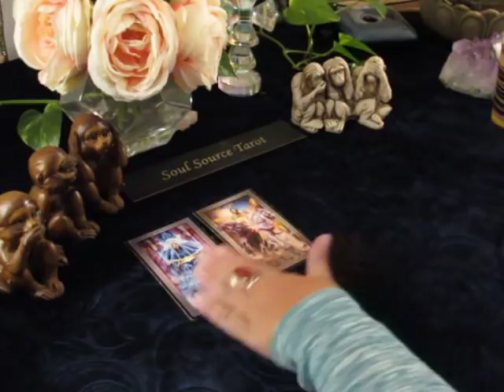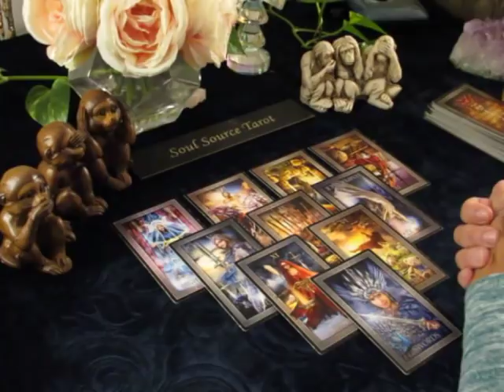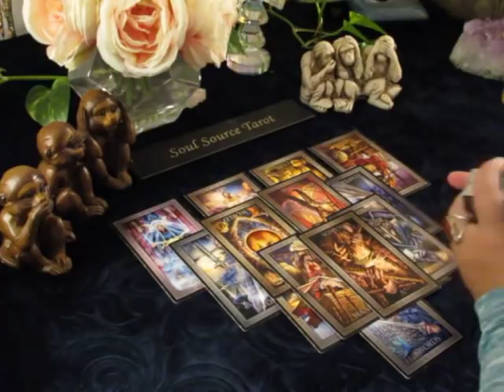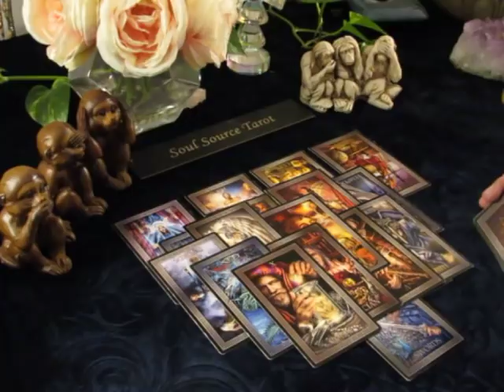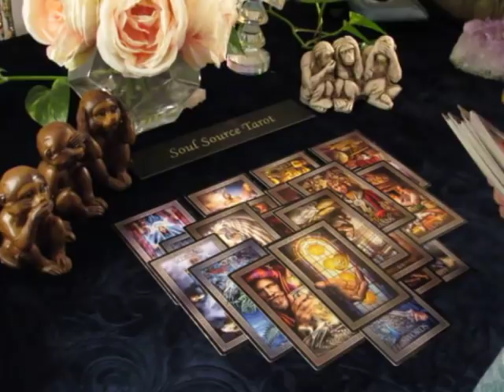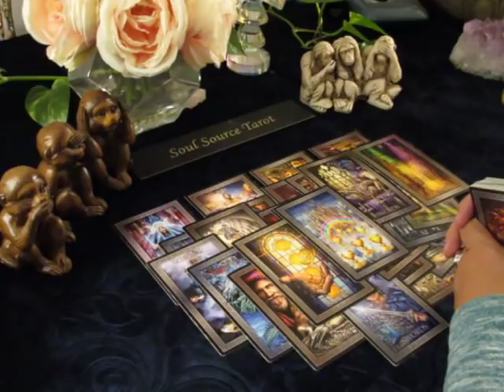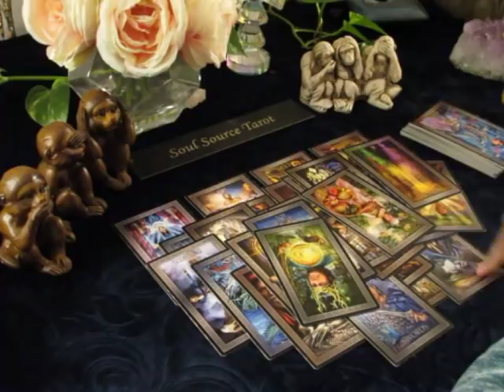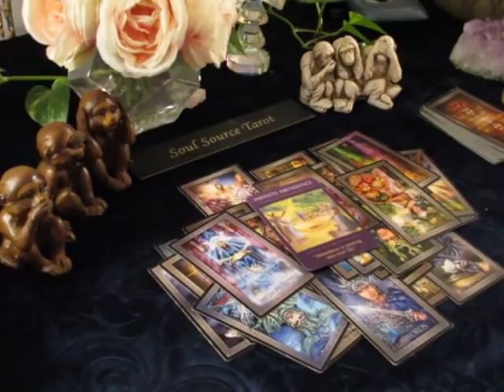~Gemini~Are You Serious Right Now?October 8-15 Gemini October Tarot Reading